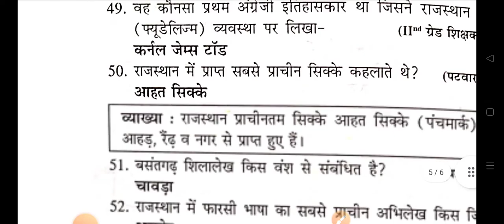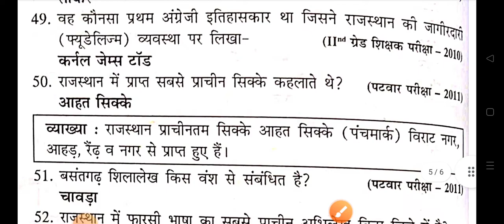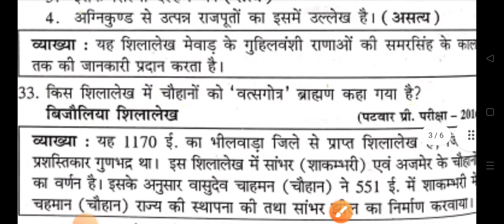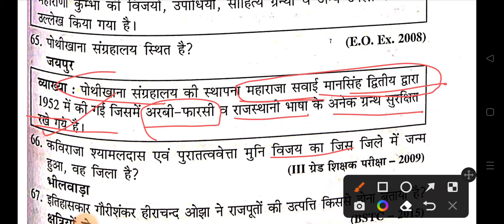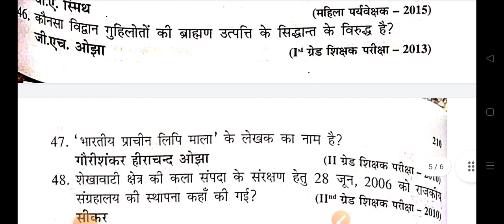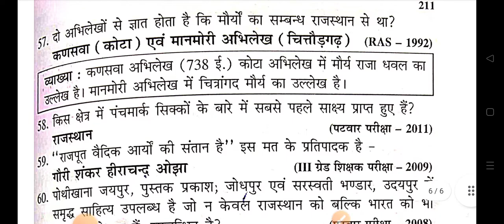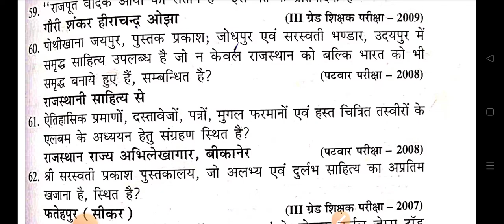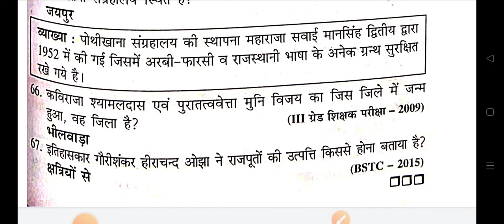राजस्थान के इतिहास के स्रोत । राजस्थान का इतिहास कला एवं संस्कृति ।5000+ अतिमहत्वपूर्ण प्रश्न ।